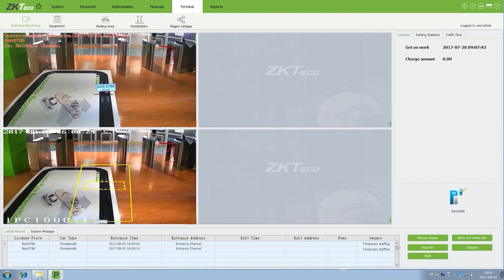Giới Thiệu Hệ Thống Quản Lý Bãi Đậu Xe Với Công Nghệ Nhận Dạng Biển Số Tự Động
LPRS1000 - Thiết Bị Kiểm Soát Tích Hợp Camera Nhận Dạng Biển Số Tự Động cho phép truy cập nhanh vào bãi đậu xe cung cấp cho người dùng trải nghiệm thông minh, thuận tiện và hoàn hảo hơn.

LPRS1000 dựa trên một nghiên cứu và phát triển độc lập thuật toán nhận dạng biển số xe hàng đầu. Công nghệ sử dụng tính năng nhận dạng ký tự quang học trên hình ảnh để đọc biển số xe đăng ký nhằm tạo dữ liệu vị trí xe.

Thiết bị có vẻ ngoài đơn giản, thanh lịch và thiết kế đa năng. Việc cài đặt và kết nối LPRS1000 dễ dàng nên được sử dụng rộng rãi trong quản lý bãi đậu xe hiện nay.